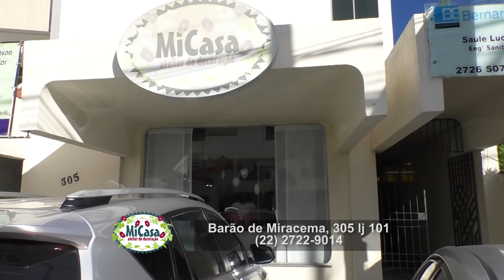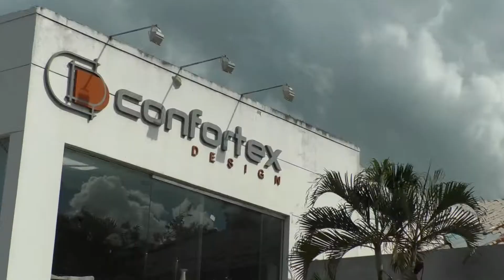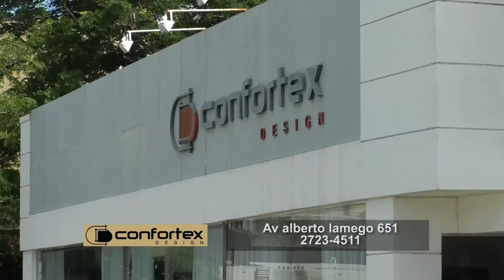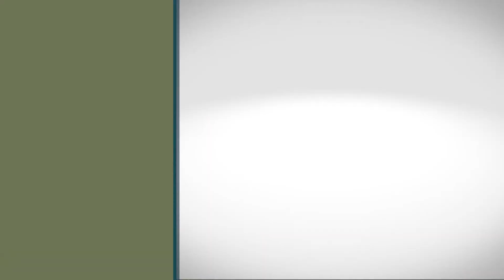pgm AQUELE HELP 05 03 2018 PORTARIA DE PRÉDIO